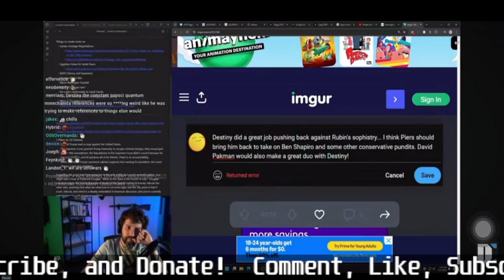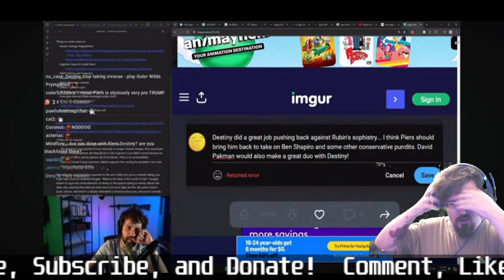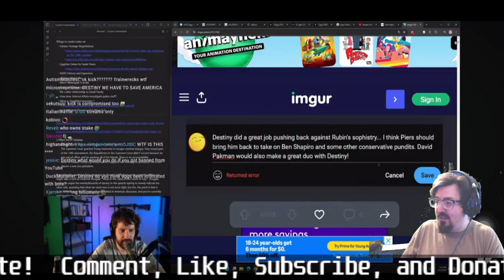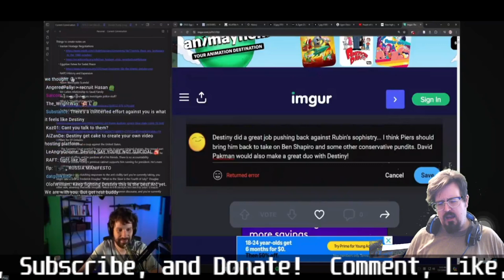☕Karmic winds, and why Destiny is so mad all the time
☠彡ET Templar 彡☠
Below you can find links to all kinds of things, extra sites for support, and just extra content if you're looking for more.

Chapters
0:00 Start
1:19 Freakin out
1:34 Reaction
7:09 Never Be
8:00 The Rest
12:10 The end

⚡Channel Supporters
UsagiKoneko, GD, HimDwnStares

$ETTemplar